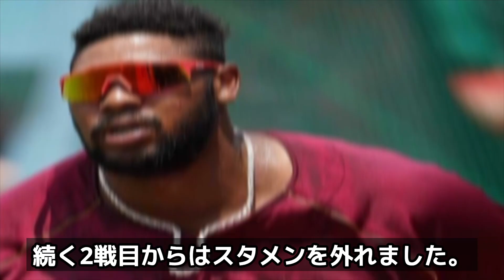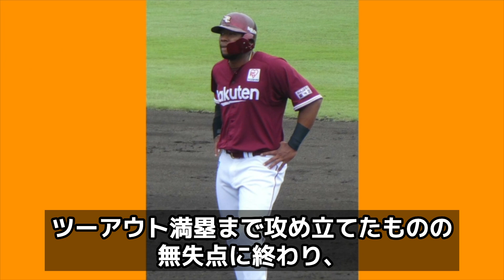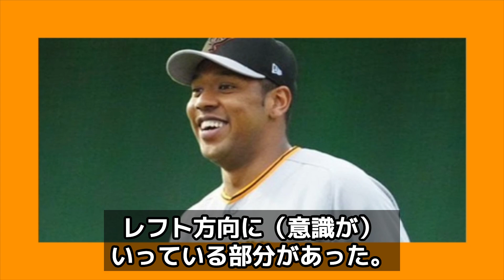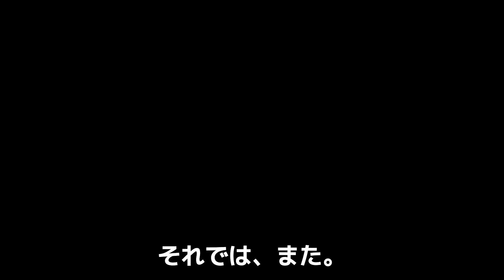【巨人】オコエ瑠偉がレギュラー争いで取った遅れの正体に驚きを隠せない！スタメン復帰後も固定されなかったオコエが乗り越えるべき原監督からの試練がコチラ【プロ野球】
今回は、開幕戦でスタメンを勝ち取ったものの

不調となりスタメン落ちしたオコエについて

紹介します。